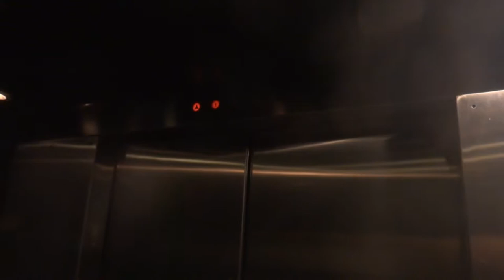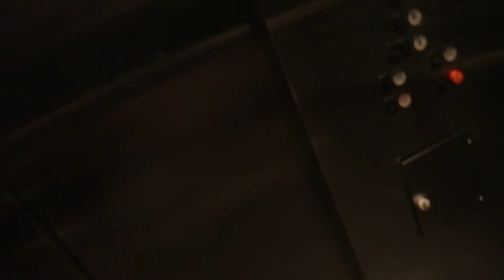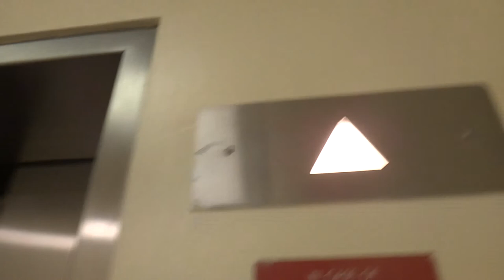Westinghouse Hydraulic Elevator at Macy*s in Tyson's Galleria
This is the elevator at Macy*s in Tyson's Galleria in Tyson's Corner, VA. Filmed on December 21, 2013.

Tech Specs:
Capacity-4000 lbs
Fixtures-Buttons-Newer Westinghouse AE (Epco Circleline) Inside, Wide array of call buttons
Fixtures-Floor Indicator-Westinghouse AE Inside and Exerior on every floor
Fixtures-Lanterns-Extremely Confused Westinghouse Hall and Interior Door Frame Lanterns
Door Safety-Sensors
Interlock-Westinghouse
Installed-1988